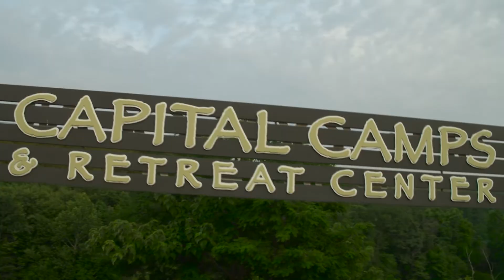Capital Camps New Leadership